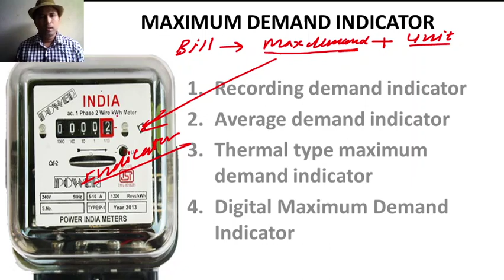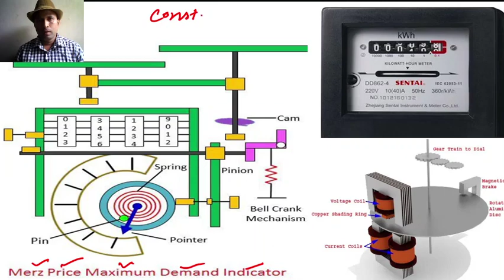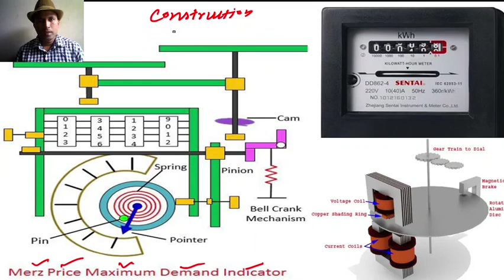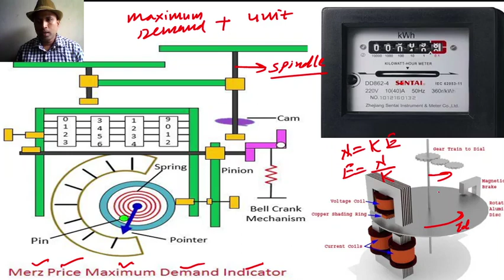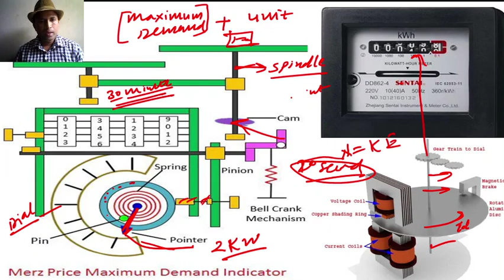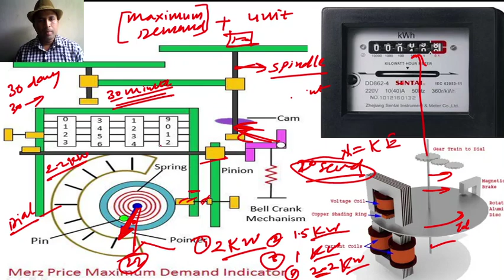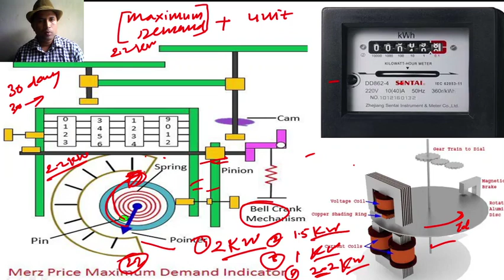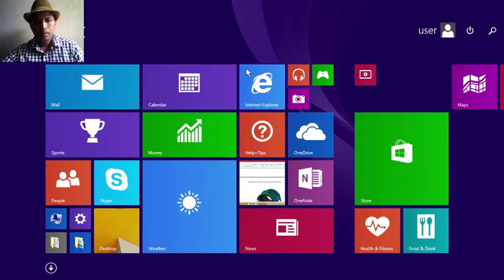224- CONSTRUCTION AND WORKING OF MAXIMUM DEMAND INDICATOR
CONSTRUCTION AND WORKING OF MAXIMUM DEMAND INDICATOR